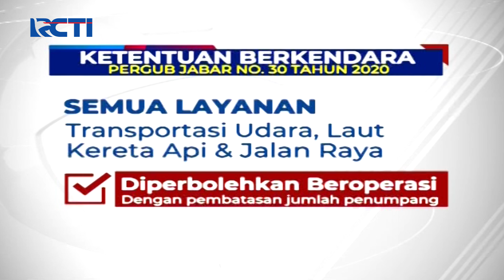Hari Pertama PSBB di Bandung Raya, Kendaraan dari Berbagai Arah di Razia Oleh Petugas - SIS 22/04